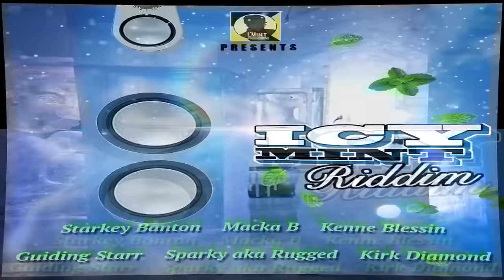ICY MINT MEDLEY [OFFICIAL VIDEO]- Macka B/Starkey Banton/Kirk Diamond/Kenne Blessin/G Starr/ Sparky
❤️💛💚🖤🔊🎶! HEADLINE NEWS - Full Riddim Release - ICY MINT !❤️💛💚🖤🔊🎶
L’Mint Productions presents the Icy Mint Riddim on streaming & DL

Likkle Minty has been rolling in reggae circles ever since his school days, giving his peers their real education spinning the rudest hits. As he grew up he got all over the scene from sound system selector to music video director to radio show host. He linked with the Peckings Records crew in 2003 where he’s been a mainstay of the Peckings Syndicate, playing out at dances, ever since.
After the success of his debut Phobic Riddim, Likkle Minty once again teams up with the UK’s most dynamic rhythm section - Mafia & Fluxy - to offer the Icy Mint Riddim. It’s a real bouncer inspired by the 80’s era digidub and paying homage to Unity Sound and their much vaunted classic LP Watch How The People Dancing.
Features on the Icy Mint riddim include world class veteran Macka B at the top of his game with ‘Either or Either’ alongside two prime cuts from another veteran Starkey Banton renowned for his hits Don’t Dis Ds Ras on Juggling Records and Jungle Bungle for Fashion Records.The veterans are joined on the release by the energetic flows of international touring artist Kenne Blessin, another maverick outta NW10 in Gee Starr and Canadian based Juno award winner Kirk Diamond - each making a strong contribution. The project is topped off by a Likkle Minty dub version and the boasty My Sound from Sparky Rugged (on the back of his debut album on Peckings) featuring an original intro from the inimitable Fuzzy Jones.
Icy Mint Riddim gives a nod and a wink to UK Reggae’s golden age with Likkle Minty’s finest selection of vocal talent to pay homage.